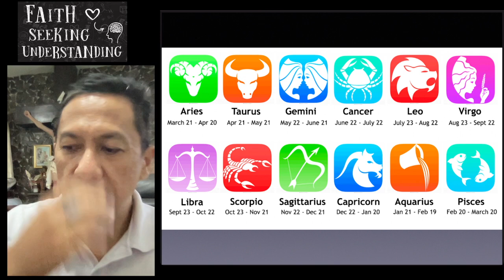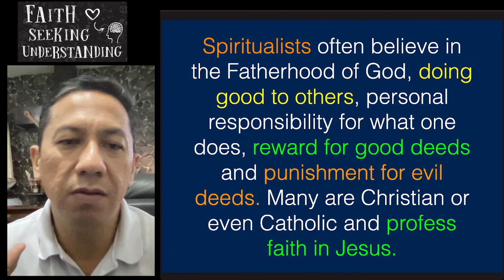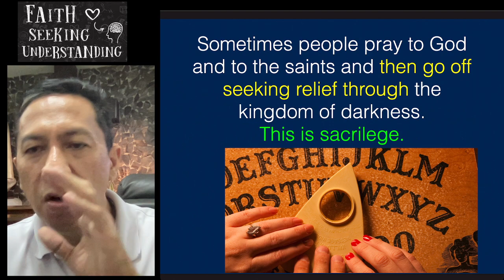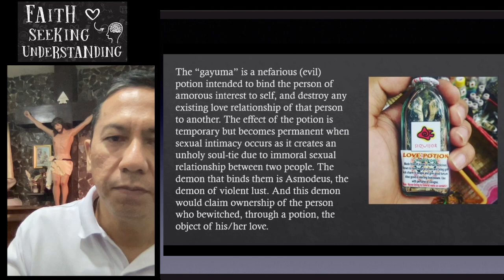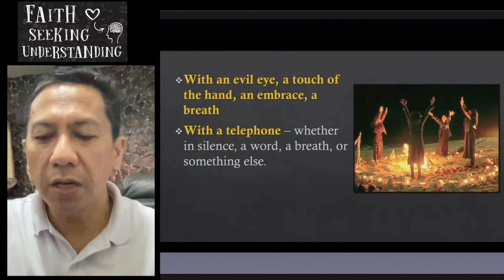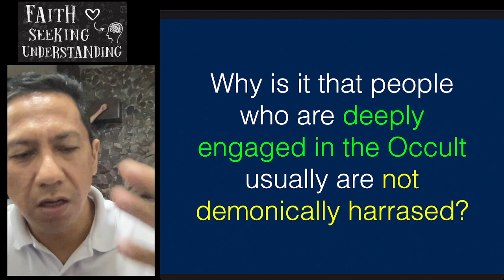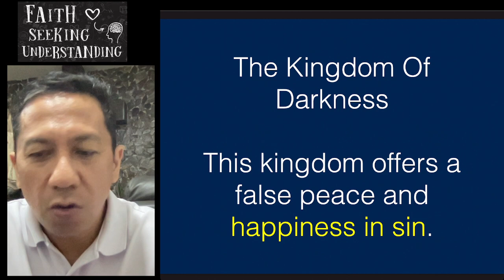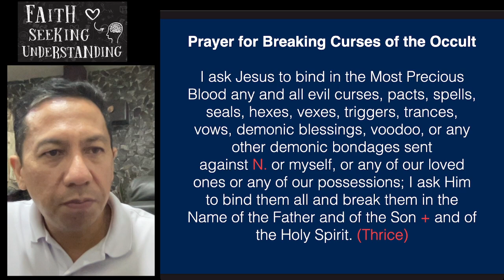Spiritual Warfare: Occult and the Power of Darkness